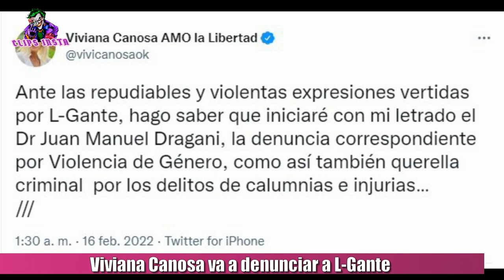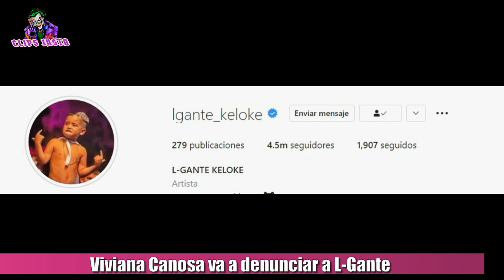VIVIANA CANOSA DENUNCIA A L-GANTE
Viviana Canosa va a denunciar a L-Gante. Todo comenzó con el cruce que tuvieron ayer por redes sociales la conductora con el cantante Elian Valenzuela, cuando Canosa criticó a un nene fan de lgante en una foto que le habían sacado en un show que hizo en Tecnópolis, y el cantante de Cumbia 420 le contestó duramente por historias de instagram. Hace unas horas, Viviana canosa vió la respuesta de L-Gante y decidió denunciarlo por violencia de género, colocando lo siguiente en su cuenta de Twitter: "Ante las repudiables y violentas expresiones vertidas por L-Gante, hago saber que iniciaré con mi letrado el DR Juan Manuel Dragani, la denuncia correspondiente por Violencia de Género, como así también querella criminal por los delitos de calumnias e injurias… ".
Por su parte elegante en apoyo y defensa al niño, puso la foto como perfil en su cuenta de instagram.